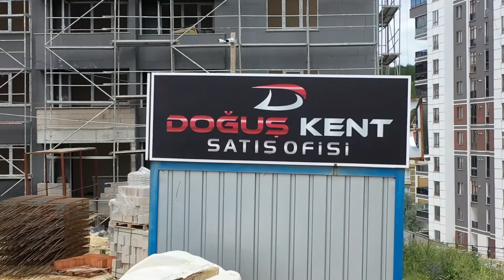Doğuş İnşaat Prestijli Projesine Tam Gaz Devam Ediyor!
İş Ortağımız Doğuş İnşaat, Cezaevi Mevkiindeki Prestijli Projesine Tam Gaz Devam Ediyor!